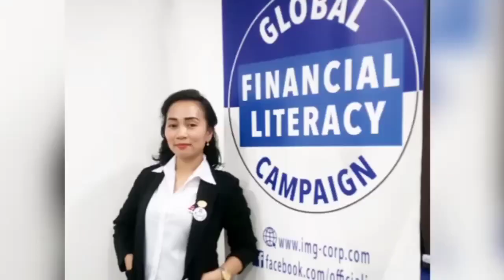Finance 101: Simple Steps to grow your Financial House for 2020 ||PersonalFinance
finance 101 for kids
finance 101 course
finance 101 pdf
finance 101 books
finance 101 podcast
finances101.us
finance 101 saving your future
finance 101 albums
finance 101 for dummies
finance 101 anna delvey
finance 101 ateneo
finance 101 american girl doll
finance 101 anna
finance 101 amazon
finance 101 articles
finance 101 assets
finance 101 bankruptcies
finance 101 basics
101 finance bank
finance business 101
personal finance 101 books
finance 101 coursera
finance 101 concepts
finance 101 curriculum
finance 101 definitions
finance 101 deck
finance 101 makeup dupes
auto finance 101 due date
debt finance 101
finance 101 for dummies pdf
finance 101 exam 2
finance 101 exam 1
finance 101 exam 3
finance 101 exam
finance 101 exam questions
finance 101 essex county
financing 101 entrepreneurs
financial education 101
financial engineering 101
finance 101 final exam
finance 101 for young adults
finance 101 formulas
finance 101 final quizlet
finance 101 for high school students
101 finance group
finance 101 online game
advance finance group 101 park avenue
gapsa finance 101
government finance 101
finance 101 hawaii
finance 101 harvard
finance 101 have any of these toys
healthcare finance 101
hospital finance 101
home finance 101
housing finance 101
finance 101 investopedia
finance industry 101
finance investing 101
financial investing 101
101 financial instructors
101 financial instructor login
financial instruments 101
financial independence 101
financial industry 101
finance 101 jobs
finance 101 lecture
leveraged finance 101
learn finance 101
finance 101 midterm quizlet
finance 101 movie flops
finance 101 magazine
finance 101 meaning
finance 101 mit
finance 101 midterm
finance management 101
cah finance 101 manual
finance 101 nyc
101 financial near me
financial accounting 101 notes
financial management 101 navy
american honda finance 101 north independence
nonprofit finance 101
finance 101 online
financial 101 oahu
101 financial orem
finance 101 96 year old
principles of finance 101
basics of finance 101
finance 101 powerpoint
finance 101 ppt
finance 101 presentation
finance 101 powerpoint presentations
financial planning 101
corporate finance 101 pdf
finance 101 questions
personal finance 101 quizlet
ball state finance 101 quizlet
quantitative finance 101
finance 101 records
finance 101 review
finance 101 richest royal
personal finance 101 reddit
finance 101 vinyl records
finance 101 slides
finance 101 smu
finance 101 saving your future pdf
finance 101 stores closing
finance 101 sac state
finance 101 sbcc
finance 101 slideshare
finance 101 the game
finance 101 toys
finance 101 topics
finance 101 training
finance 101 test
finance 101 terminology
finance 101 trading
personal finance 101 udemy
understanding finance 101
udemy finance 101
ubc finance 101
utility finance 101
finance 101 video
finance 101 vuw
personal finance 101 video
finance 101 wharton
finance 101 what are the best states to retire in
wfg finance 101
wsb finance 101
finance 101 youtube
101 financial yelp
101 financial youtube